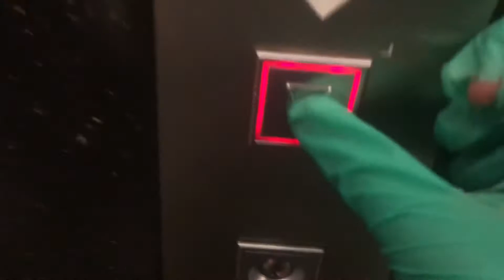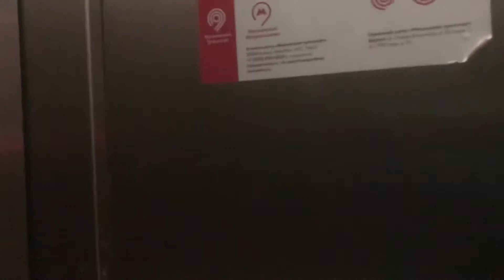Видеообзор лифтов на станции Славянский бульвар МЦД (D1) и на станции метро (АПЛ)//20 июня 2021 года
🔴Описание видео🔴:
✔️Хей, привет бро! Приветствую тебя на моём канале! В этом видео я снял лифты на станции Славянский бульвар МЦД (D1) и на станции метро Арбатско-Покровской линии. 20.06.21✔️